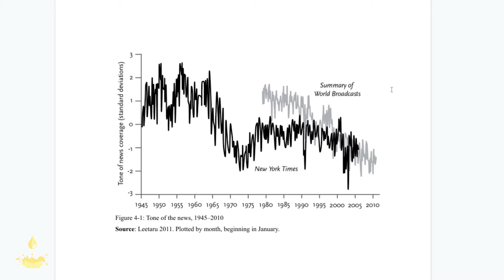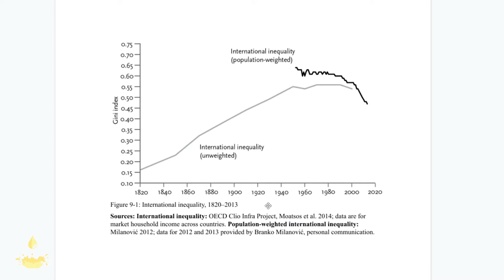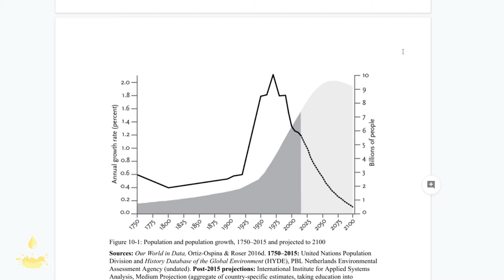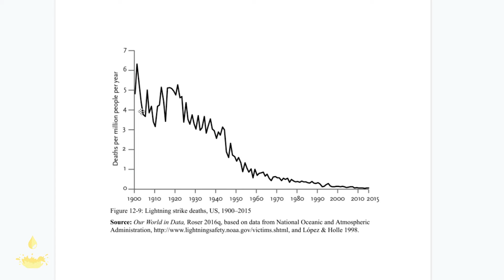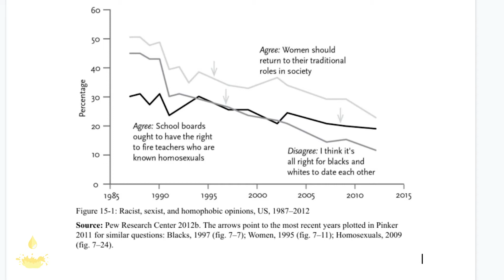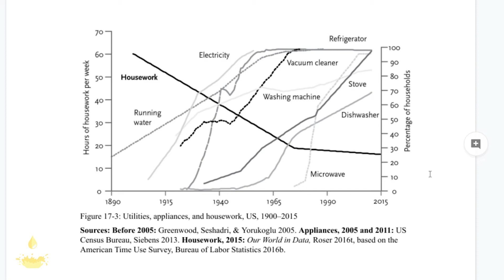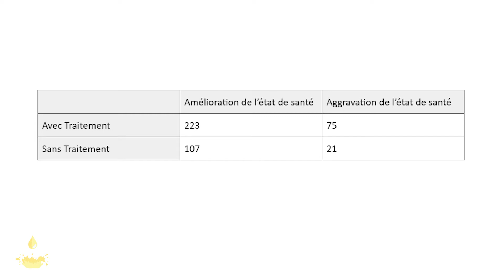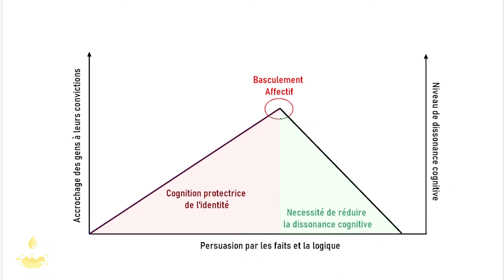Le Nectar #4 | Le Triomphe des Lumières (Enlightenment Now) de Steven Pinker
Résumé 🧐

Pour beaucoup, le monde est au bord du gouffre, menacé par le terrorisme, les guerres, les migrations et les apocalypses. Pourtant, jamais l’humanité n’a vécu une période aussi paisible et heureuse : chiffres à l’appui, ce livre montre que la santé, la prospérité, la sécurité et la paix sont en hausse dans le monde entier.
Ce progrès est un legs du siècle des Lumières, animé par des idéaux puissants : la raison, la science et l’humanisme.
Steven Pinker remonte aux sources de la peur : les humains sont-ils intrinsèquement irrationnels ? L’avenir est-il menacé par l’épuisement des ressources ? Comment juguler les dangers climatiques ? Avons-nous besoin
de la religion pour fonder une morale ? Faut-il avoir peur de l’intelligence artificielle ? Etc.
Avec rigueur, profondeur et, souvent, humour, Steven Pinker propose ici un plaidoyer pour la raison, la science et l’humanisme. Ces idéaux sont nécessaires pour relever les défis d’aujourd’hui et avancer sur la voie du progrès. Car le catastrophisme est dangereux pour la démocratie et la coopération mondiale.

Sections 📖

0:00 Introduction
5:25 Définition du progrès
7:55 Progressophobie
9:50 On connait très mal le progrès
14:50 Progrès de la prospérité
19:05 Les inégalités, progrès ?
29:05 L'environnement, progrès ?
43:00 Le progrès de la sécurité
45:05 Le Terrorisme, un témoin du progrès
54:10 Le progrès de la Démocratie
55:50 Le progrès de l'Égalité des droits
1:01:50 Le progrès du savoir
1:06:00 Le progrès de la qualité de vie
1:08:35 Le progrès du Bonheur
1:14:10 La Raison - 3 expériences incroyables
1:33:40 Vous n'aimez toujours pas la science ?

Chaines 🎧